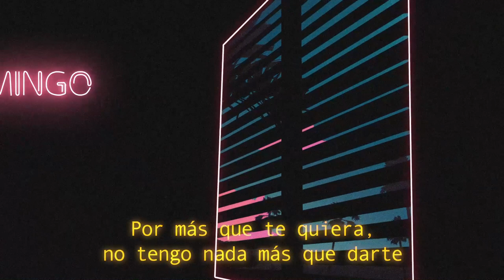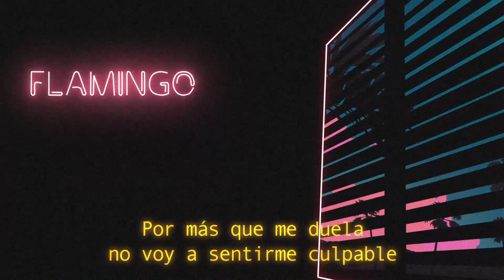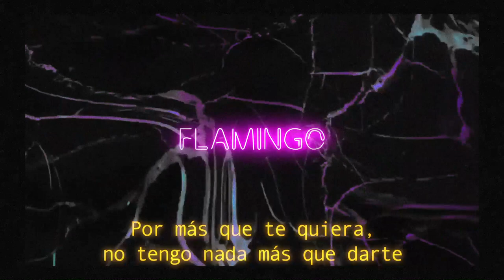Radio Club - Flamingo (Lyric Video)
Créditos Video: Luisa Vela @Lvjsualist 💖

Flamingo:
Producción: Radio Club
Composición:  Sebastián Barquero - Carlos Monasterio -  José Julián Gaviria
Letra: José Julían Gaviria
Mezcla: Disoundbwoy
Master: Rob Ramos